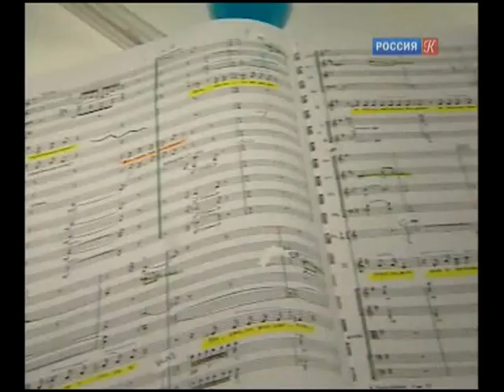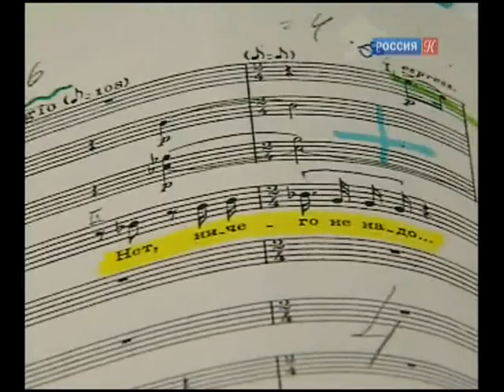Iolanta 2010 Bolshoi Keri-Lynn Wilson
Petr Ilitch Tchaikovsky
"Iolanta"
January 5,6,9,10 2010
Bolshoi theater, Moscow
Keri-Lynn Wilson conducts

Report about the first performance (05/01/2010)
Also Lolitta Semenina and Roman Muravitsky talk